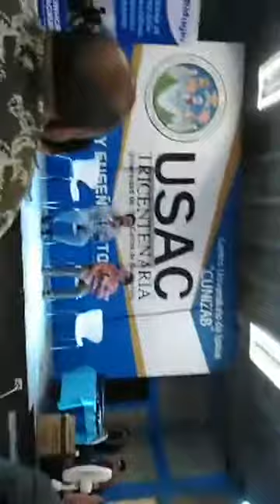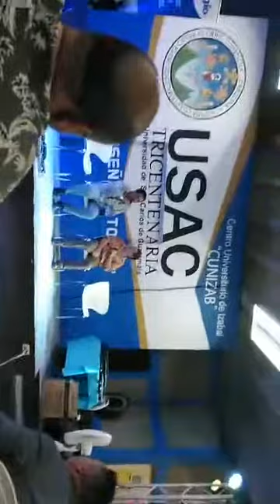Jacalteco presenta libro en Izabal